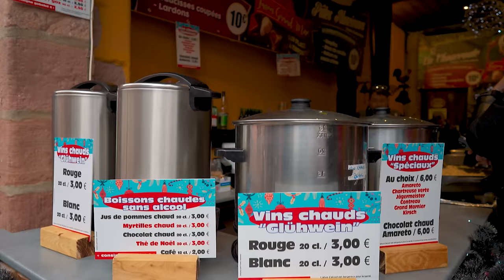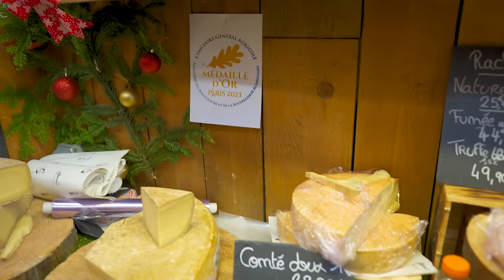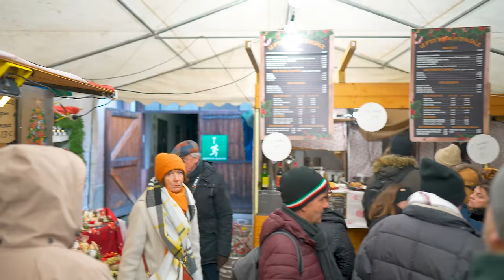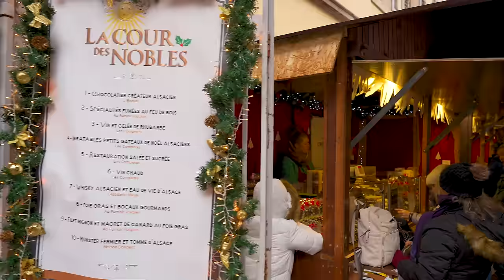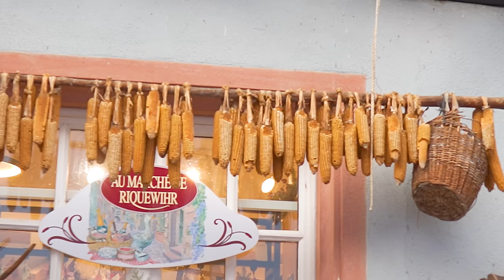Riquewihr, France Christmas Market Walking Tour - 4K60fps with Captions - Prowalk Tours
This walking tour around the Christmas Markets of Riquewihr, France was filmed on Tuesday December 5th, 2023 starting at 12:02 PM at the Town Hall.

0:00 Intro and Map
0:52 Town Hall
*3:28 Rue du Général de Gaulle*
*21:19 Dolder Tower*
24:23 Porte Haute (Upper Town Gate)
24:56 Rue des Remparts
34:01 Sinne Fountain
35:02 Rue du Cerf
47:04 Court of the Nobles
51:32 Rue des Orfevres
53:23 Sainte-Marguerite Protestant Church
56:20 Rue de la 1re Armée
58:51 Court of the Strasbourg
59:56 Sainte-Marguerite Church
1:03:53 Rue de la Couronne
1:09:10 Rue Kilian
1:15:31 Rue des Écuries
1:21:53 Rue Hederich
*1:27:21 Christmas Market*

🎥Camera: Sony a7siii:
🎧In-Ear Monitors